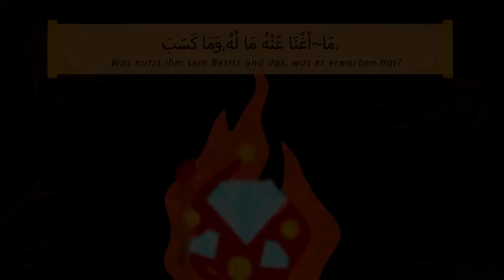Sure Masad | Koran Rezitation illustriert | Mischari Alafasi